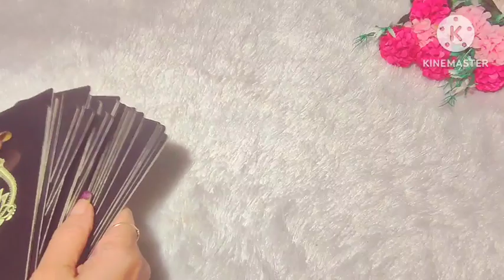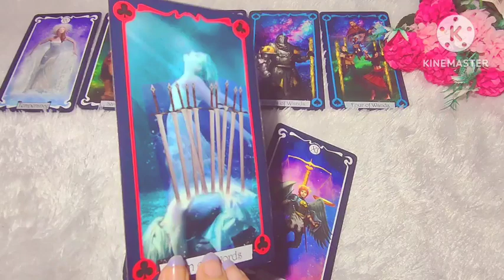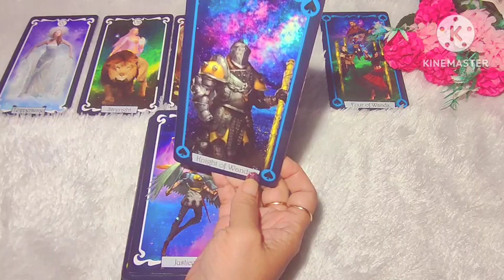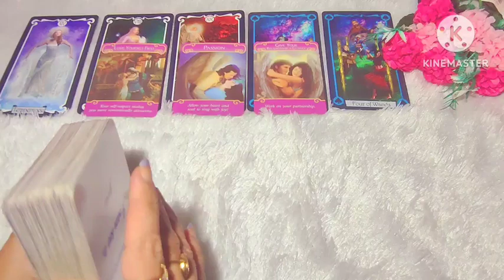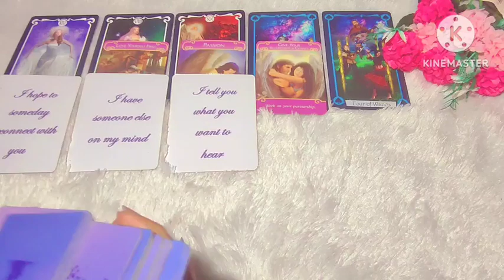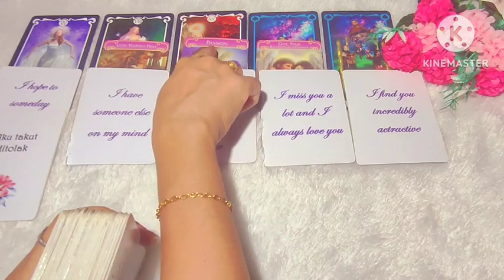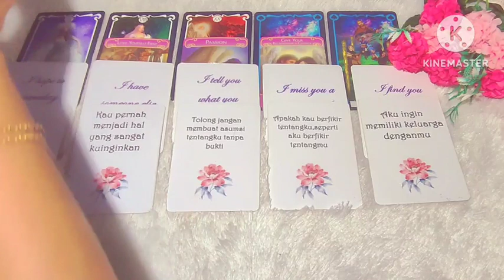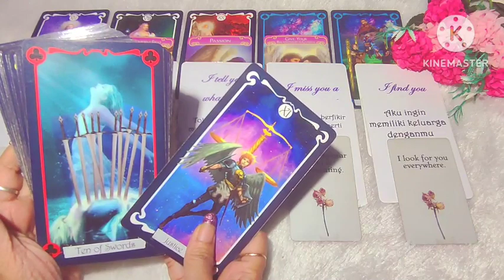Pesan dari seseorang yang sampai hari ini terus mencintaimu